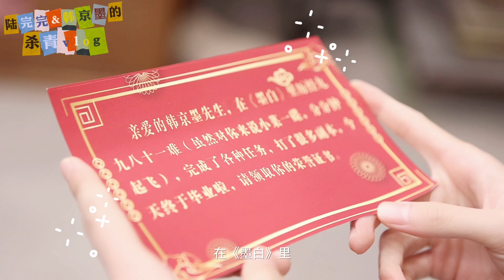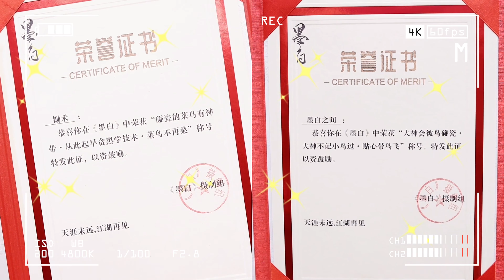杀青成就达成！张雪迎毕雯珺喜获荣誉证书 | 墨白 Double Love | 张雪迎 毕雯珺｜❤︎ 爱奇艺心动剧场 ❤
主演：张雪迎 毕雯珺

《墨白》是由王岩（《建党伟业》）执导，张雪迎（《狗十三》）、毕雯珺（《世界微尘里》）、郭品超（《将夜》）领衔主演，代斯（《三生三世十里桃花》）特别出演的都市甜爱剧。 该剧改编自塔读小说作者大橘猫的原创小说IP《大神，你家夫人又挂了》，讲述了演艺圈菜鸟兼游戏小白的陆完完与实力派演员兼游戏大神的韩京墨二人线上线下相爱相杀，实现爱情事业双丰收的故事 。 陆完完（张雪迎 饰）在游戏中因手滑操作,误把全服第一大神“墨白之间”撞飞,两人因此结缘,展开了一段有趣的游戏之旅。现实中,陆完完一直关注着韩京墨（毕雯珺 试）的作品,却被他当众泼水,一怒之下反目成仇,开启了在日常生活中的斗智斗勇。而陆完完没想到,墨白之间就是韩京墨,无论线上还是线下,他都一直执着陪伴在她的身边,二人从游戏走向现实,收获爱情的同时也实现了对演艺梦想的追求。